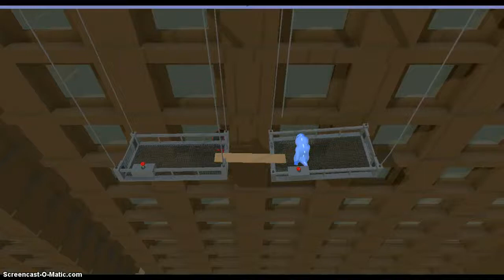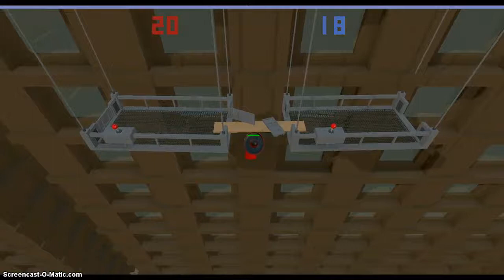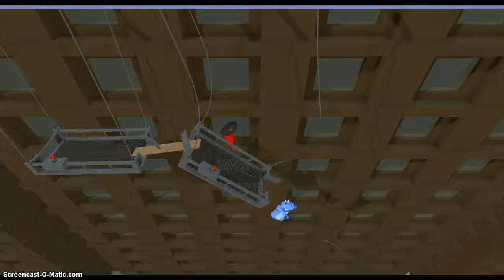"MY SOMBRERO" Gang Beasts EP 1